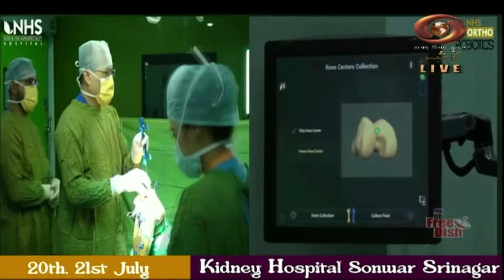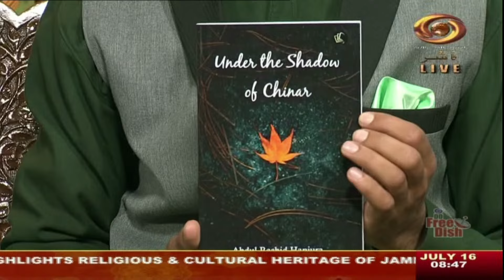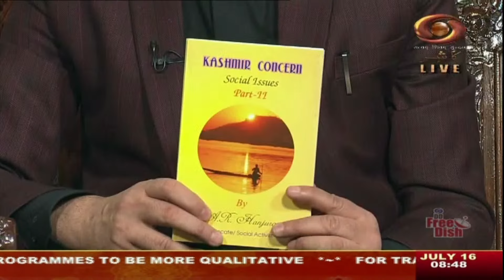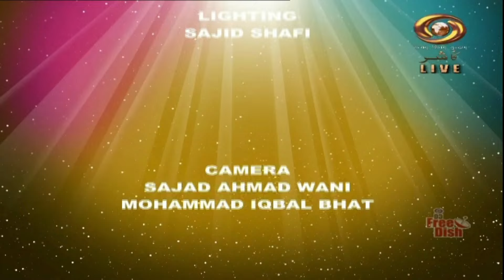Good Morning J & K" 16/07/2024